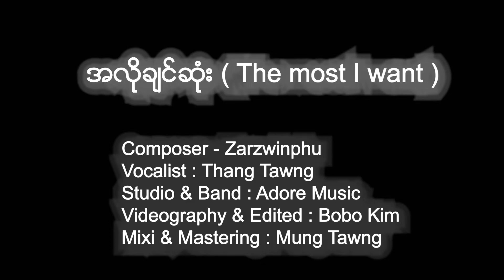အလိုချင်ဆုံး - Thang Tawng (Official Music Video)